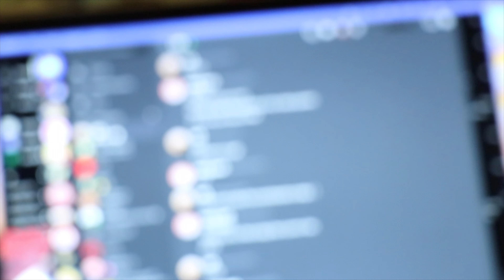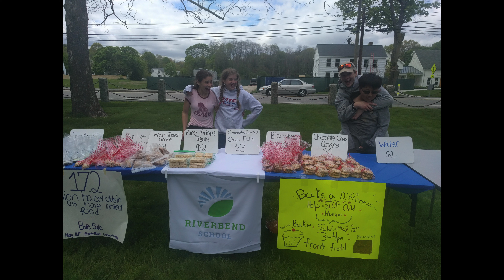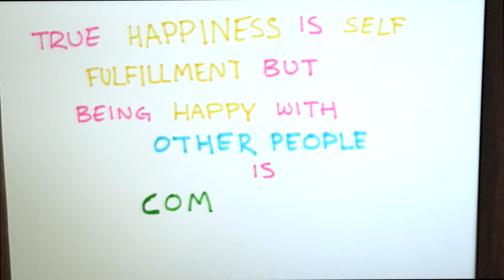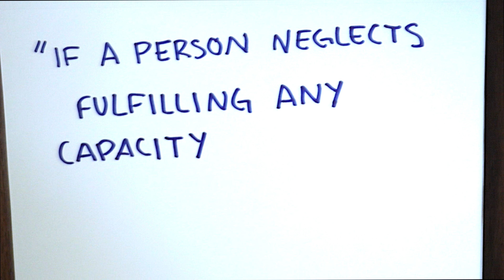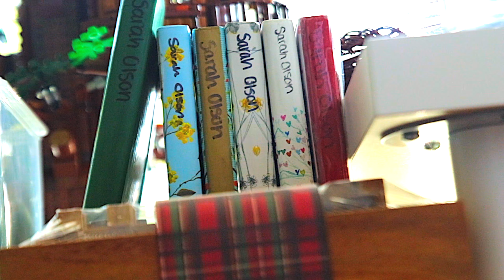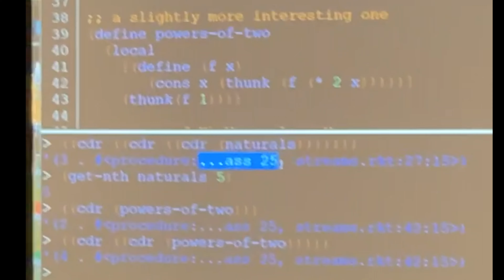the open road: how identity affects relationships {chapter 2}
probably have never been more proud of a video. thank you to all the people that have helped me on this journey